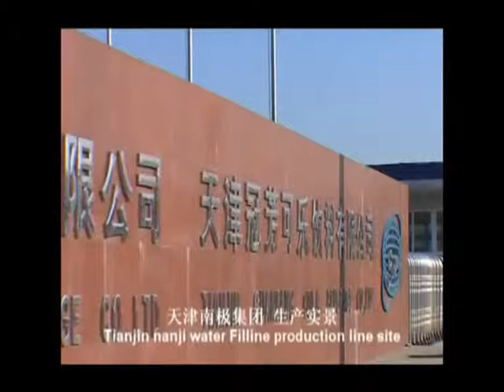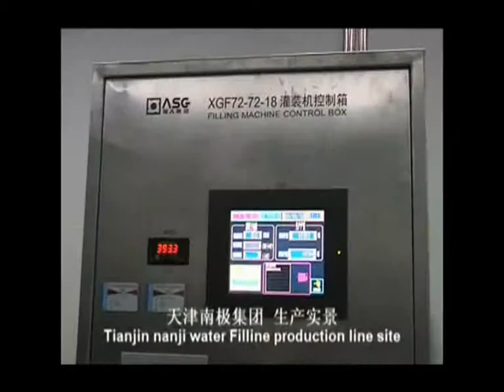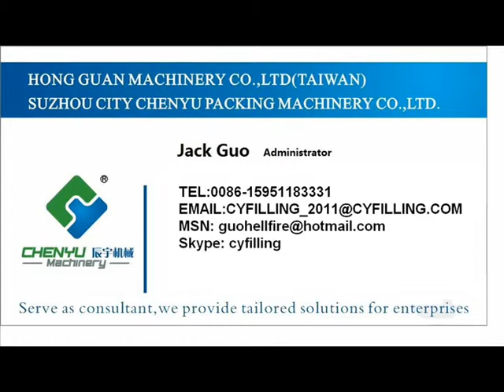36000BPH water production line/ water filling machine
This is Jack from Chenyu Packing Machinery Co., LTD. Now I am writing for you to seek the opportunity to establish the business relations with your company.
Chenyu Packing Machinery Co., LTD. is a profesional package machinery manufaturer with many years experiences integrating scientific reasarch ,designing, service and manufacturing with its products be widely applicable for beverage ,alchol,grease,pharmacy,medcine,cosmetic,agro-chemical , daily chemical products industries,etc.